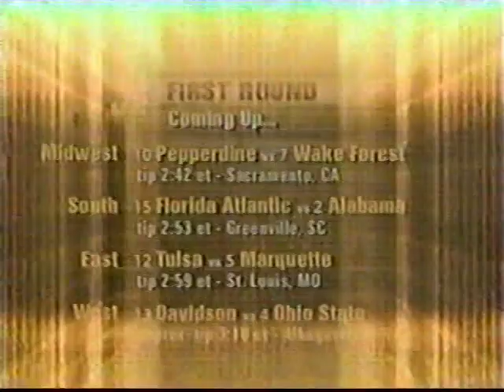2002 NCAA Tournament First Round